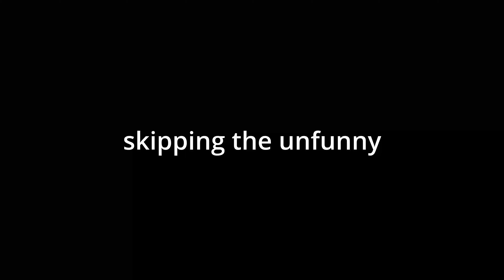[YBA] WIDESNAKE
lazy thumbnails for lazy videos from now on, not worth putting effort into some trash lmao

thx4 watching let's try and revive my channel by the end of the year !!